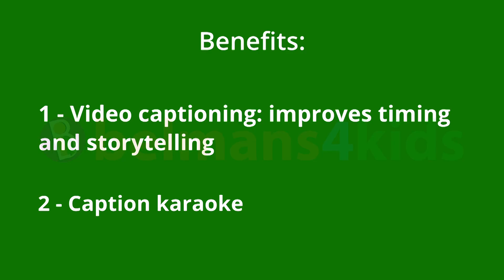Chips package redesign | Kshitij Anand Belman | belmans4kids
Doing is the new learning. By-heart is not working anymore.

Help your kids to learn the skills of the future everyday. Develop the habit of learning everyday in a systematic approach.

Survival skills of the future = digital skills + soft skills